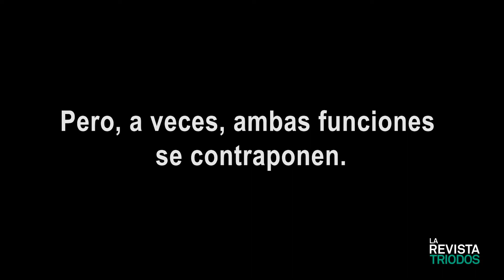Acumular o intercambiar, esa es la cuestión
RepensarelDinero con la visión de Douglas Rushkoff, escritor, profesor de cultura virtual y colaborador de The New York Times. Iniciativa de La Revista Triodos.